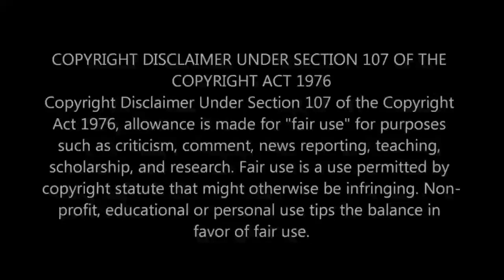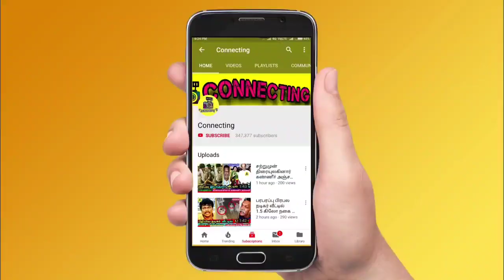சீரியல் நடிகைக்கு அறுவை சிகிச்சை! அவரே சொன்ன அதிர்ச்சி தகவல்! Serial Actress Kalyani